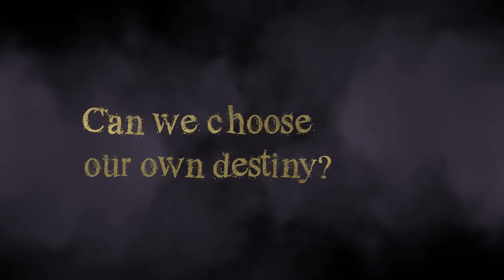Afterdeath - Unreal Engine 4 videogame prototype by David Zamora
"Afterdeath" is a narrative-driven 3D platformer designed in Unreal Engine 4.

Synopsis: Inanis wakes up in an unknown world, memoryless. He meets Vox, who offers to guide him in the exploration of this world until he regains his memory. When Inanis finally regains his memory, Vox reveals to him that he is dead. After meeting with "god", Inanis must decide whether to stay in that world or return to life.

Afterdeath is my graduation film for Universidad San Francisco de Quito where I got my B.A. in Digital Animation and Digital Arts. I was in charge of the design, 3D art, original idea and programming.

This is a teaser of the videogame protype I created. It shows the cinematics of the first level and the gameplay of the videogame.